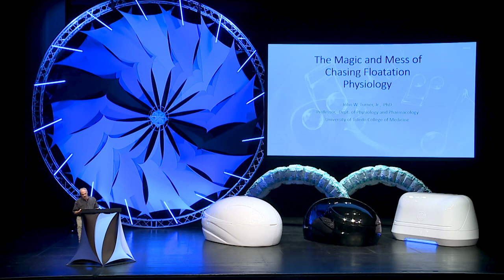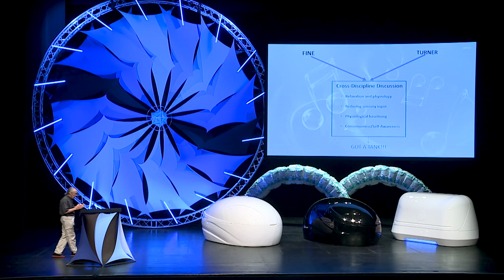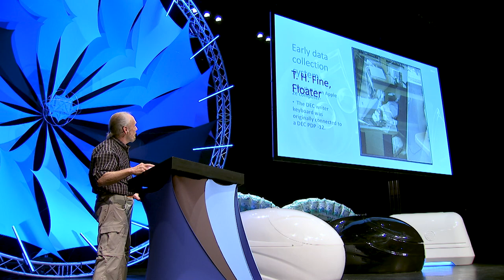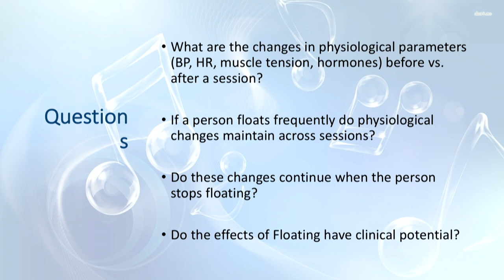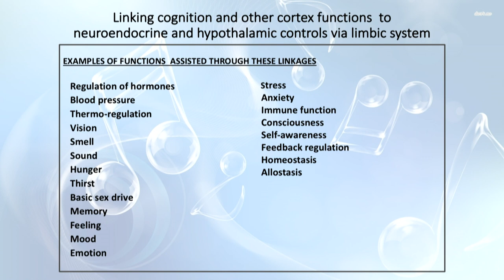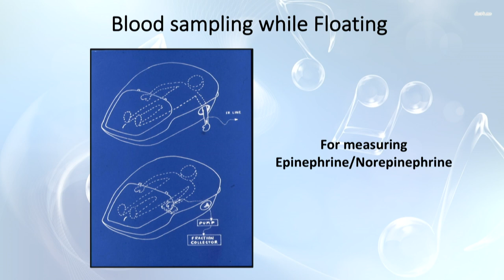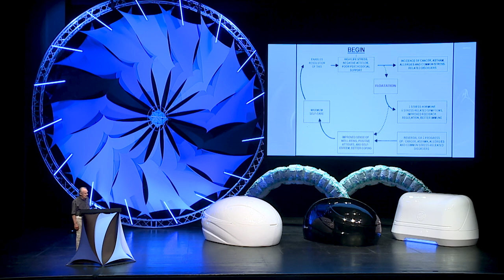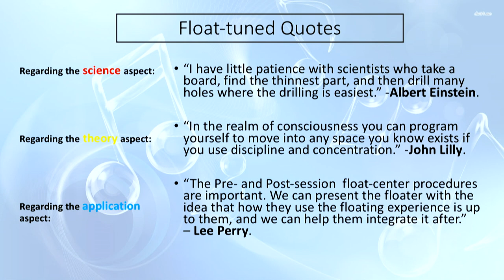The Magic and Mess of Chasing Floatation Physiology - John Turner | Float Conference 2018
Dr. John Turner is a professor of physiology at the University of Toledo College of Medicine, and one of the world's first researchers of the floatation tank.

Dr. Turner speaks about the early days of float research, starting in 1979 when he set up a float tank for study with his researcher partner Tom Fine. He shares some stories from their early lab, and gives an overview of the data they produced.